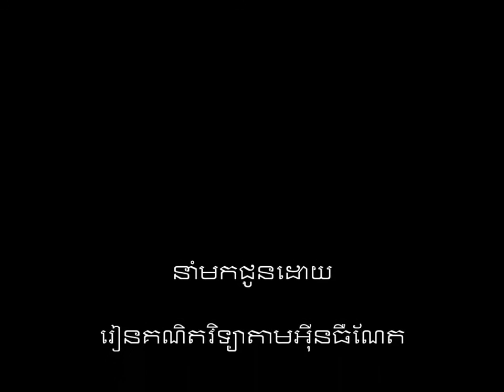Learn Math Online- សមីការឌីផែរ៉ង់ស្យែល លំដាប់២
លំហាត់លើសមីការឌីផេរ៉ង់ស្យែល លំដាប់២